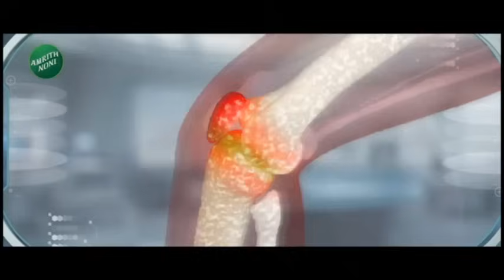Rohit Pawar | ED enquiry | रोहित पवारांची ईडी चौकशी, खुद्द शरद पवार मैदानात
राष्ट्रवादी काँग्रेसच्या शरद पवार गटाचे आमदार रोहित पवारांची उद्या मुंबईत ईडीकडून चौकशी केली जाणार आहे.. मात्र आता रोहित पवारांसाठी खुद्द शरद पवारच मैदानात उतरले आहेत.. शरद पवार आणि सुप्रिया सुळे रोहित पवारांच्या समर्थनासाठी उतरले आहेत.. शरद पवार गटाचं पक्ष कार्यालय मुंबईतल्या ईडी ऑफिसजवळच आहे... तेव्हा रोहित पवारांची चौकशी होईपर्यंत शरद पवार मुंबईतल्या पक्ष कार्यालयातच बसून राहणार आहेत.. तर सुप्रिया सुळे रोहित पवारांना ईडी ऑफिसपर्यंत सोडायला जाणार आहेत.. दुसरीकडे शरद पवार गट ईडीविरोधात जोरदार निषेध आंदोलन करण्याच्या तयारीत असल्याची माहिती सूत्रांनी दिलीय..तर नितेश राणेंनी यावरूनच राष्ट्रवादी पवार गटावर निशाणा साधलाय.

MLA Rohit Pawar of Sharad Pawar group of NCP is going to be questioned by ED tomorrow in Mumbai.. But now Sharad Pawar himself has entered the field for Rohit Pawar.. Sharad Pawar and Supriya Sule have come in support of Rohit Pawar.. The party office of Sharad Pawar group is near the ED office in Mumbai. ... then till Rohit Pawar is investigated, Sharad Pawar will remain sitting in the party office in Mumbai.. while Supriya Sule will go to leave Rohit Pawar to the ED office.. On the other hand, sources have informed that Sharad Pawar's group is preparing to protest strongly against ED.. while Nitesh Rane NCP has targeted the Pawar group.